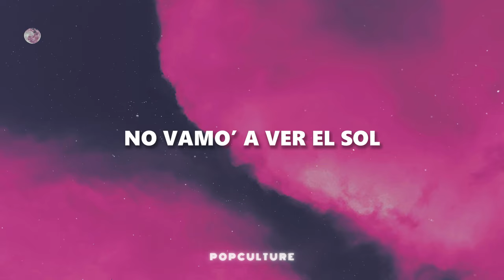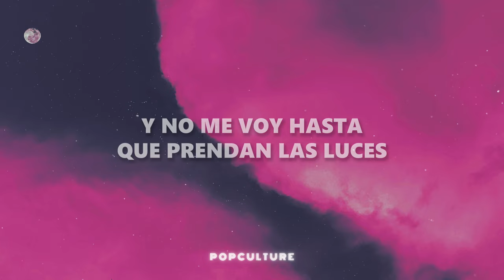Kenia OS & Steve Aoki - Replay (LETRA)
Kenia OS & Steve Aoki - Replay